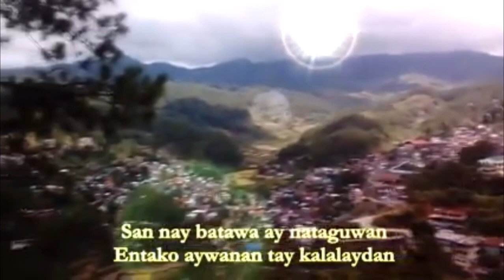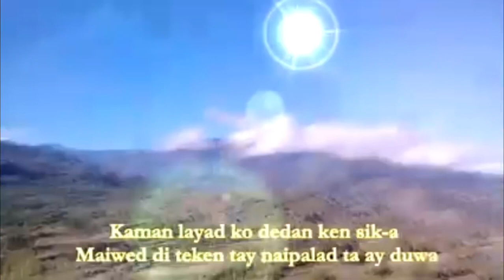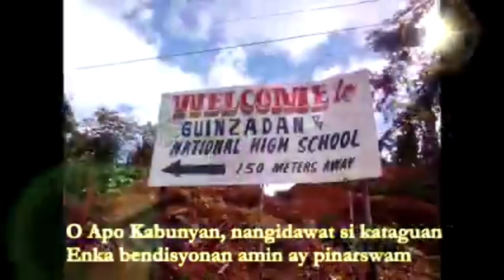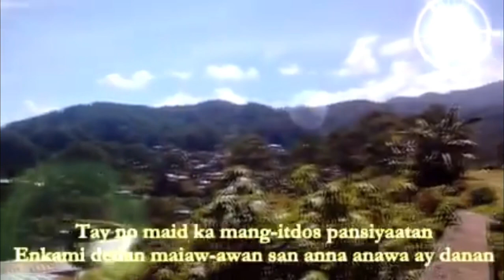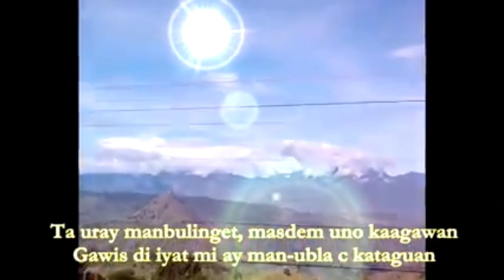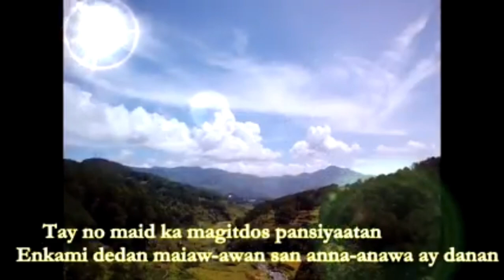MY HOMETOWN GUINZADAN BAUKO